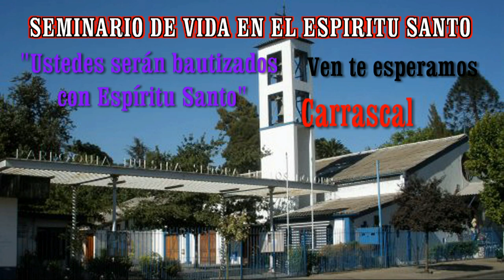SEMINARIO DE VIDA